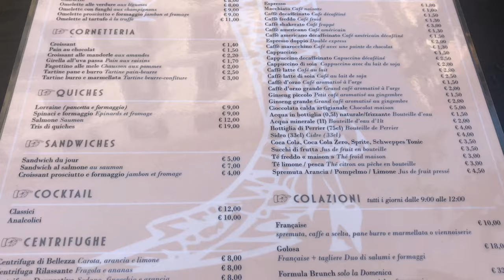[4K Daily ROME] 역광 때문에 영상도 못 찍고 도착한 곳은?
성 베드로 성당에 갔다가 역광이 심해서
영상을 못 찍고 근처에 있는 프랑스 카페에 다녀왔어요.